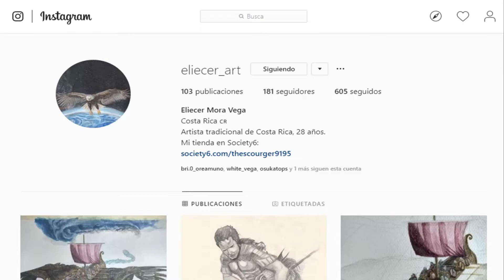DIBUJOENCUARENTENA2020 DIA 06 | CONTAMINACIÓN DIVERTIDA | TIMELAPSE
Dia 06 del reto de Antonio Garcia Villaran. Hecho con lapiceros.